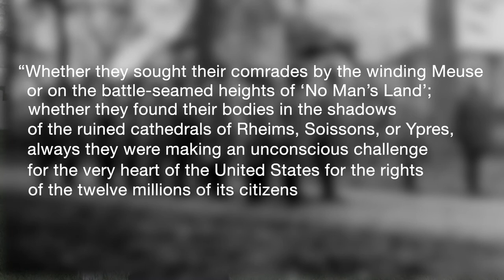African Americans in the GRS - Tomb of the Unknown Soldier Walking Tour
African American soldiers served in segregated units during and after World War I. Most of these soldiers served in support and manual labor roles, with many of them serving in the Graves Registration Service. Section 19 holds the gravesites of many African American soldiers who served in the segregated military during World War I.

The work of the GRS was emotionally and physically difficult. It involved locating and disinterring remains scattered across battlefields, as well as digging proper graves in the newly established American foreign cemeteries.

Addie Hunton and Kathryn Johnson, two African American social workers who traveled to France as volunteers for the YMCA, wrote a book about their experiences, titled Two Colored Women with the American Expeditionary Forces. In one of the final chapters, Hunton and Johnson described the work of the African American men in the GRS and how they hoped that all Americans would be grateful for their service and more willing to recognize their rights.

In the authors’ words: “Whether they sought their comrades by the winding Meuse or on the battle-seamed heights of ‘No Man’s Land’; whether they found their bodies in the shadows of the ruined cathedrals of Rheims, Soissons, or Ypres, always they were making an unconscious challenge to the very heart of the United States for the rights of the twelve millions of its citizens whose loyalty had thus endured the test.”

Many of the African Americans who served in World War I are buried here in Section 19.